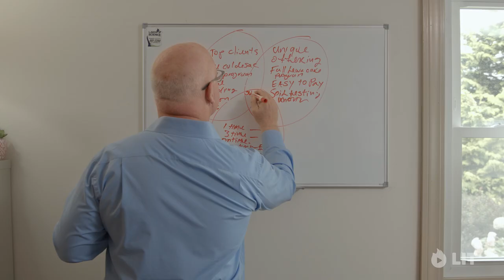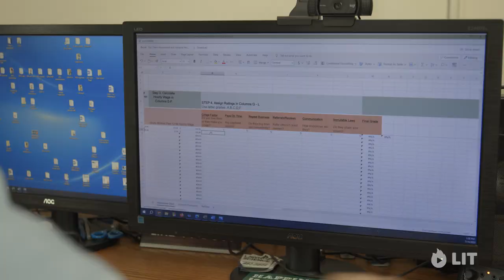The Pumpkin Plan by Mike Michalowicz | Official Videobook Trailer | LIT Videobooks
Mike Michalowicz, the entrepreneurial force behind three multimillion-dollar ventures and renowned bestsellers, unveils his innovative strategy in "The Pumpkin Plan". Dive into the world where pumpkin farming intricacies mirror monumental business growth tactics. Gain insights into pruning unfit opportunities, nurturing critical business areas, and reimagining growth strategy.

Lessons in this videobook include:
• Parallels Between Pumpkin Farming and Business Growth
• The Art of Pruning Unviable Opportunities
• Deepening Vital Relationships for Explosive Growth
• Strategies to Transform and Elevate Your Venture
• Mastering the Balance of Innovation and Control

About LIT Videobooks:
LIT Videobooks brings a revolutionary approach to book consumption. Through visually appealing videobooks, we redefine content engagement for visual learners. Stream bestselling non-fiction titles and learn from the best, exclusively on our platform.